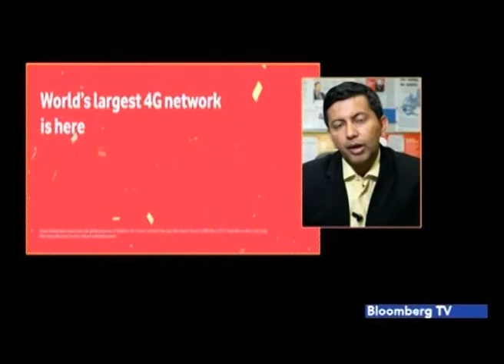Logo to Impact 49 - CMO Talk